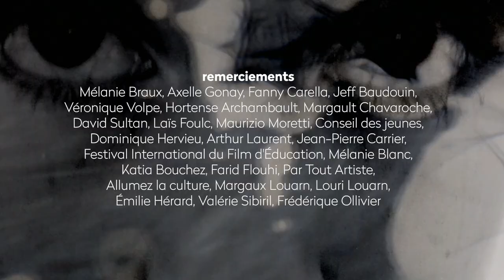Cher Futur Moi - Maële